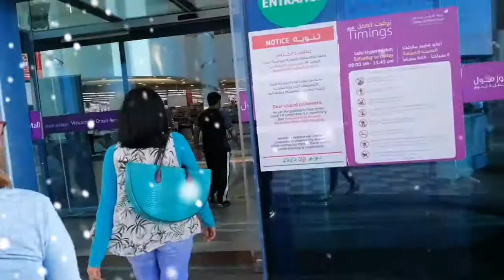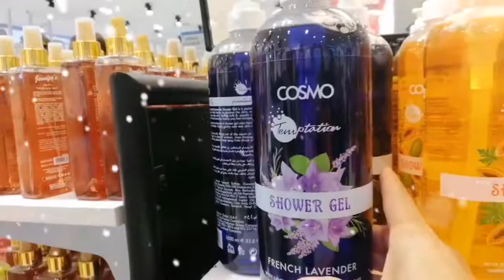EXPLORING AVENUES MALL OMAN DURING CHRISTMAS 2020